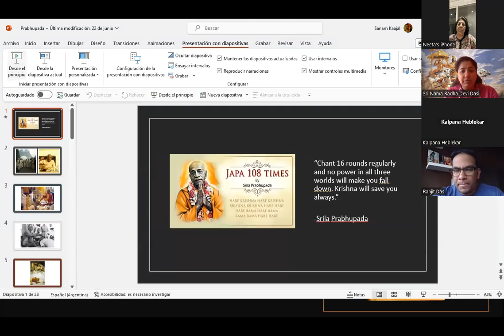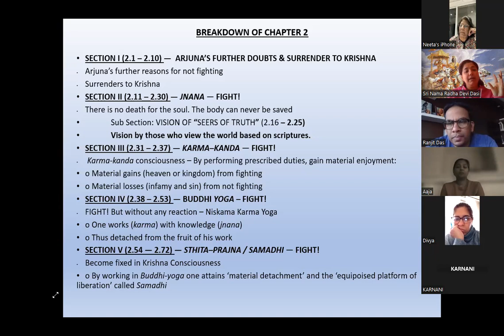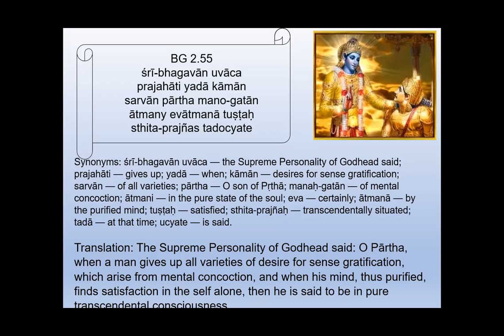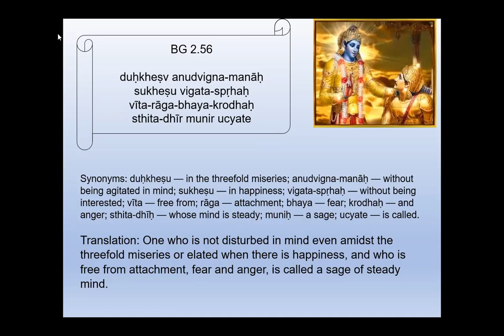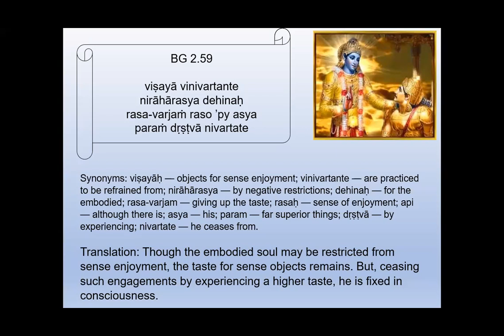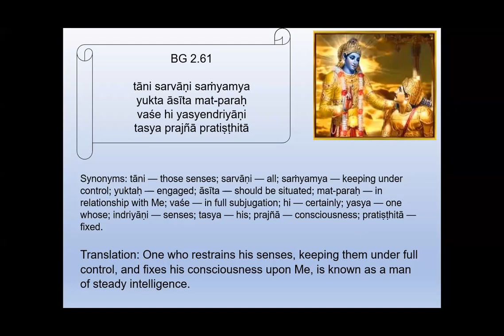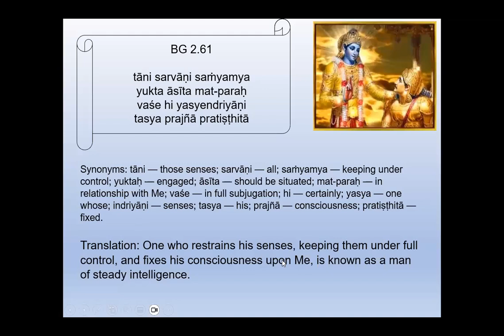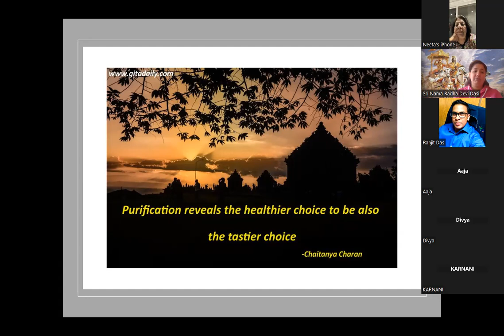Bhagavad Gita Class 16 (Verses 2.54 - 2.61)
Bhagavad Gita As It Is -  A Systematic Study
Class 16 - Chapter 2, Verses 54 to 61

If you wish to attend these free sessions live every Saturday at 7 30 pm IST, please join our WhatsApp group